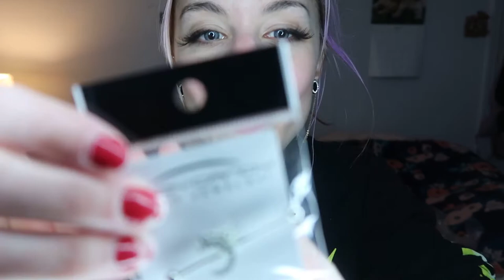Another Mystery Bag Industrial Bar Haul (but this one is sad)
I finally got around to filming another mystery bag haul and it was soooo disappointing like what the heck. it was kinda funny tho so i hope you guys get a kick out of my suffering. tysm and goodbye